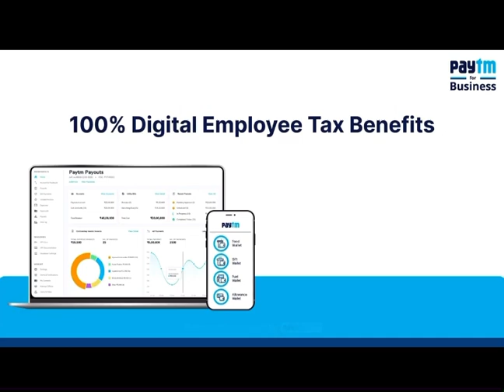Paytm Business (solutions for HR) Digital Ad Film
Not the owner of this video, I have just acted in it. 🤗